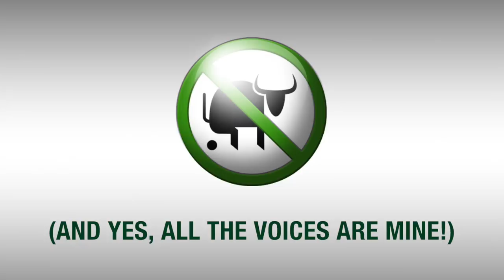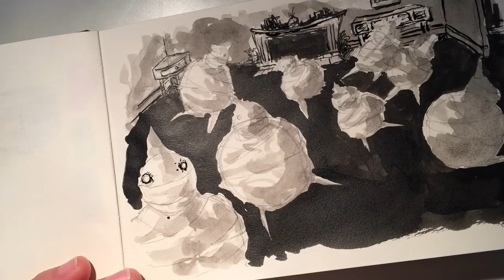10 Reasons to Avoid Inktober & 10 Reasons to Join In!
✦✦✦ TO SKIP THE MUSIC/PAINTING INTRO, CLICK TO GO TO 5:10.
Some folks mentioned they didn't want a music intro, so this SKIP will take you right to the 10 Reasons! Thank you! ~ Mark

Tho' I've been an illustrator & designer for 30 years, a challenge like Inktober is thrilling, yet a bit daunting! For all of us new to it, there are many things to be aware of & avoid, but even more to be excited about! Find out more below!

10 Reasons to Avoid Inktober & Why You Shouldn't
1. Jake Parker - who is this guy, anyway?
2. The Expense - it's easy to spend a lot on this!
3. The Commitment - time is money and commitment can be tough!
4. Challenge vs. Fun - if it's not fun, then it's work.
5. Anxiety! - don't stress out, it's your artwork!
6. Pressure - know when to step back and breathe!
7. Other Projects & Tasks - set your priorities
8. What are the Benefits? - don't get discouraged, it's worth it!
9. Comparing - yes, there are better artists than you and I. that's okay!
10. Too Much Awesome!! - don't be intimidated by being awesome!

“Neck Romantic” by M.D. Campbell (aka Me & Boris the Bull)

GEAR USED IN THE VIDEO:
• Hand•Book Travelogue journal
• Generic waterbrushes (filled with ink)
• Liquitex Neutral Gray Ink
• Liquitex Carbon Black Ink
• #108 Brass Nib (dip pen)
• PaperMate plastic mechanical pencil

I hope this video was helpful in some way. Thank you and cheers!